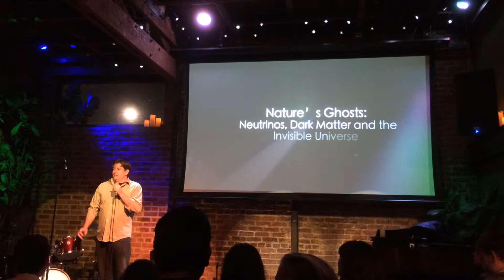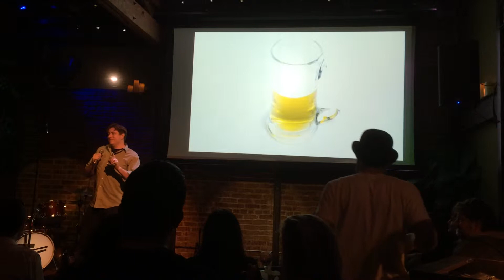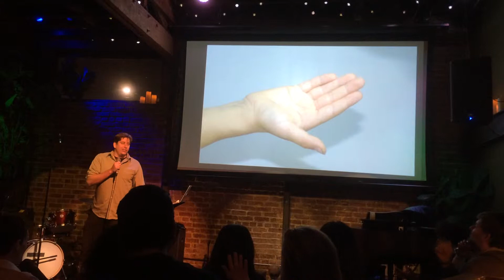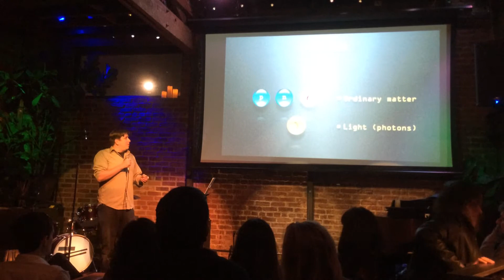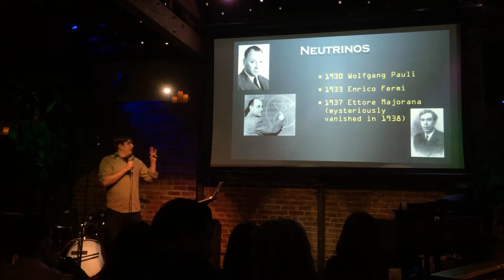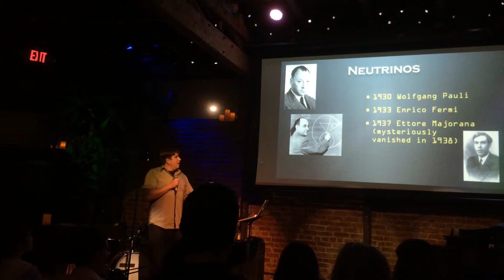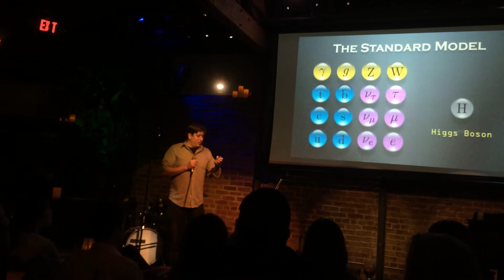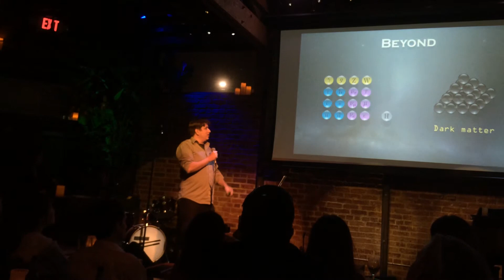Dr. Kevin Hickerson | Nature's Ghosts: Neutrinos, Dark Matter, & the Invisible Universe | Feb 2014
Kevin Peter Hickerson, postdoctoral scholar at UCLA shares that the glass is actually 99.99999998% empty and other lessons from particle physics.